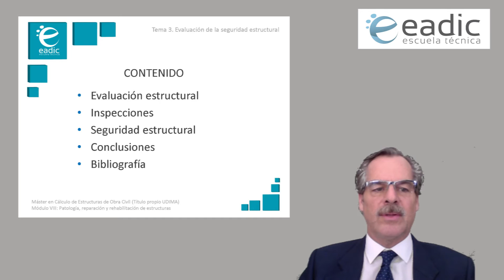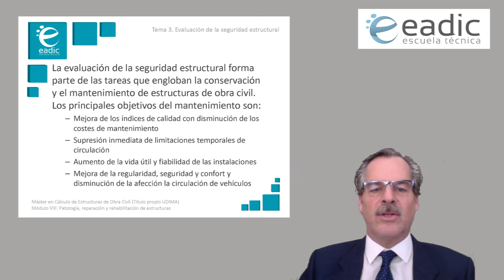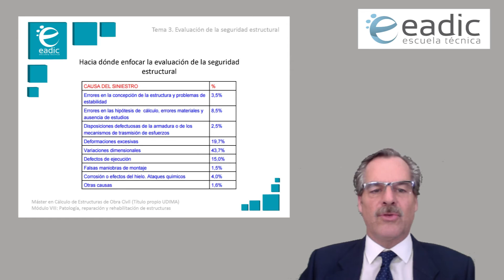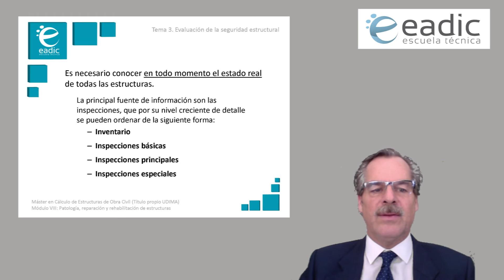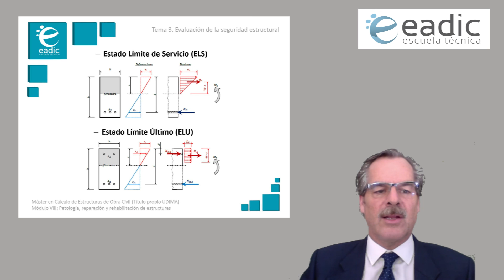Evaluación de la seguridad estructural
En este tema del Máster en Cálculo de Estructuras de Obra Civil se estudia la evaluación de seguridad estructural.